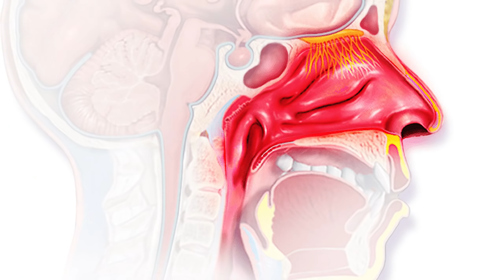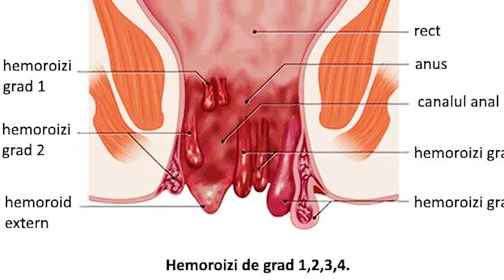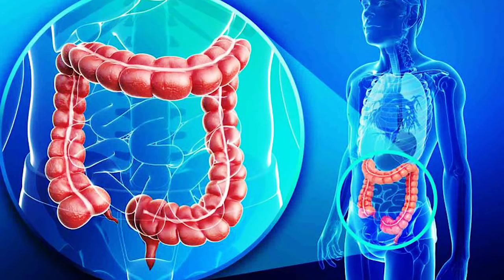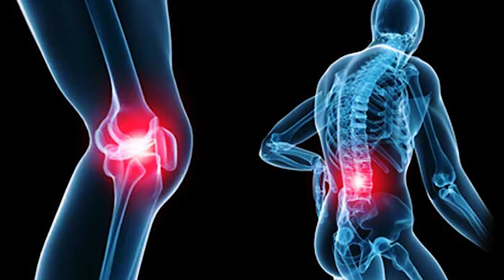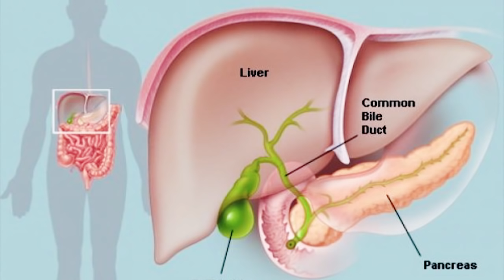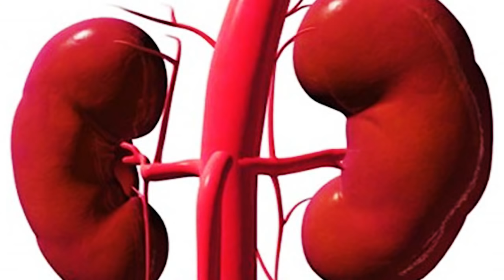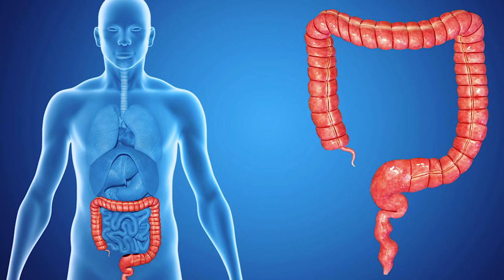Urzica - Beneficiile Uimitoare Ale Plantei Intepatoare